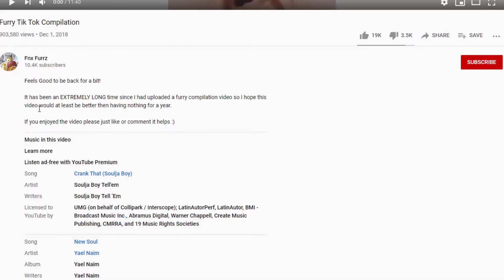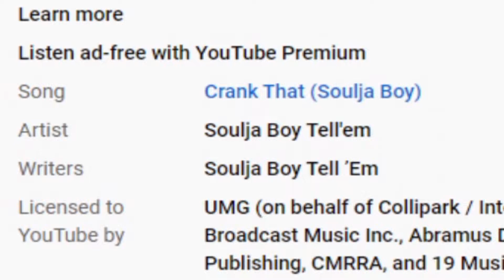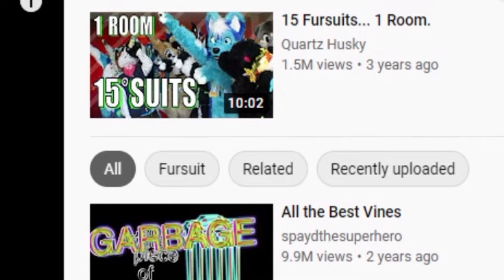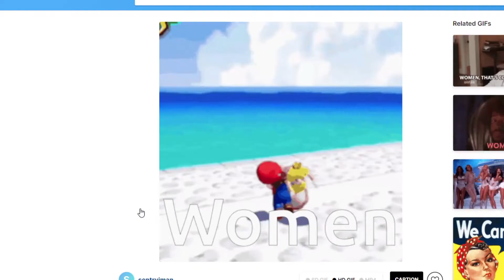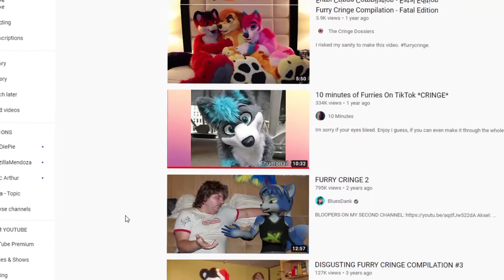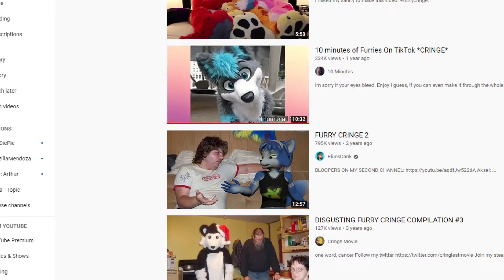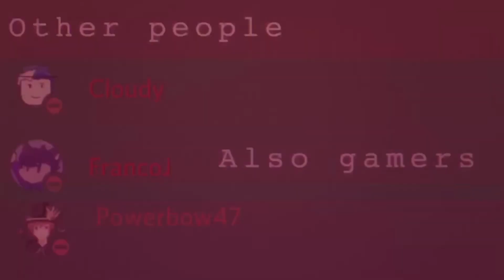My subscribers made me watch Furry TikToks...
As a celebration for my 800 subscriber milestone, I told my viewers I'd watch and react to furry cringe compilations. Welp, HERE THEY ARE, and copyrighted by Soulja Boy. Enjoy the edited funny moments!

Thanks for any support on the video, I've been trying to keep this going to hit 1k before the end of the year or early next year. All the help so far has been awesome!

For new viewers, I do nightly streams, so check 'em out!
ZardNet Server IP: ZardNet.aternos.me

Check out our discord to suggest videos, play with us, share your own work, or just chat and vibe to some music!

Nintendo
etc.
(Music Rotates, not all may be used.)